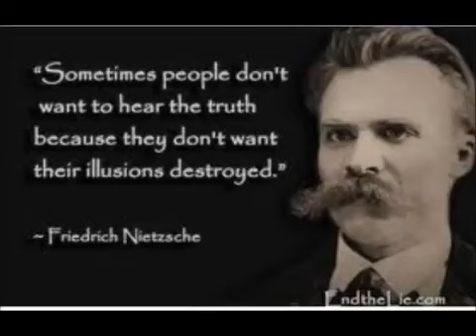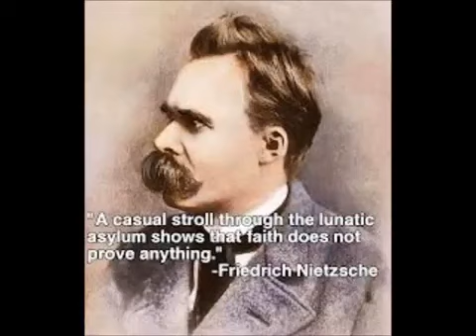Friedrich Nietzsche Part 2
Thanks! Friedrich Wilhelm Nietzsche (October 15, 1844 -- August 25, 1900) was a German philosopher, poet, composer,